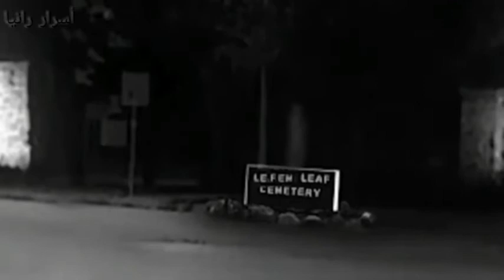أشباح المقابر صورتها الكاميرات Real ghosts in cemeteries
أشباح حقيقية ...
لا تنس الإشتراك والضغط على اللايك...

قناة الإثارة والغموض ...

عند عبورك بوابة الليل لا تنس أن تحيط نفسك بالهدوء وأن تترك الظلام يتحكم بالأمر...